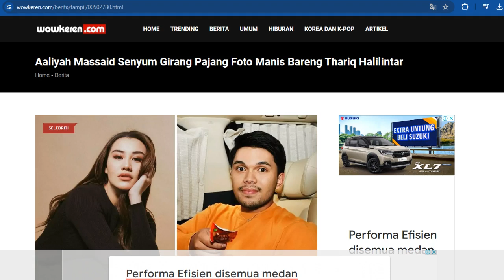Aaliyah Massaid Senyum Girang Pajang Foto Manis Bareng Thariq Halilintar